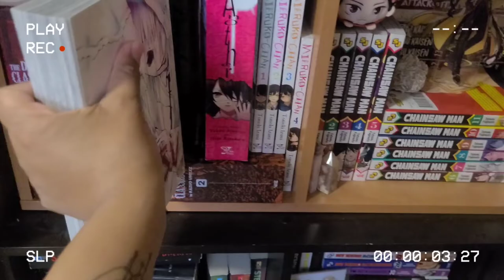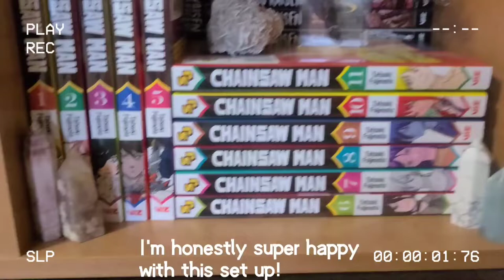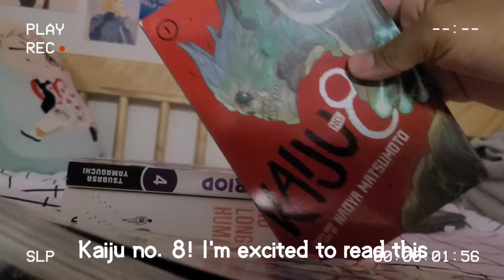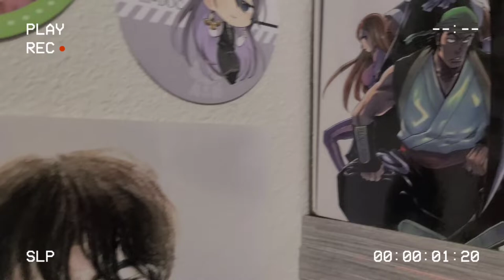🚀💫vlog episode 5: room tour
in today's video, an updated room tour! i hope you enjoy!

— tea

↳ ichongyuns!

✎| apps::

editing:
vllo & capcut